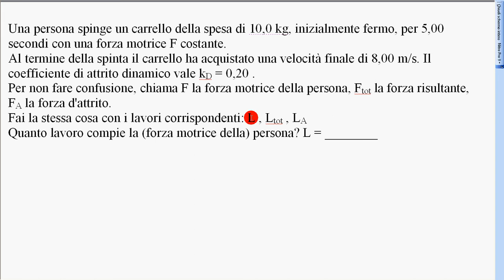esercizio persona spinge carrello con attrito